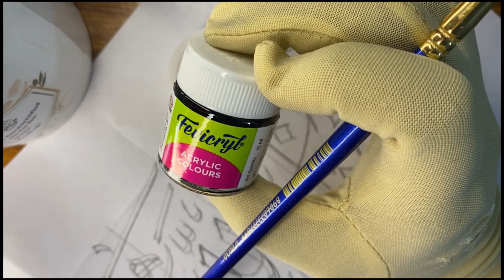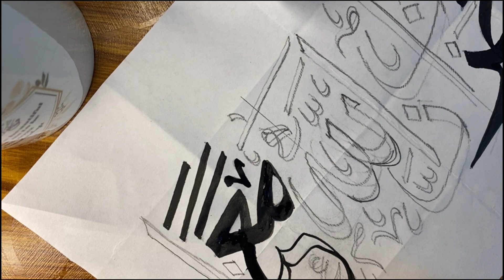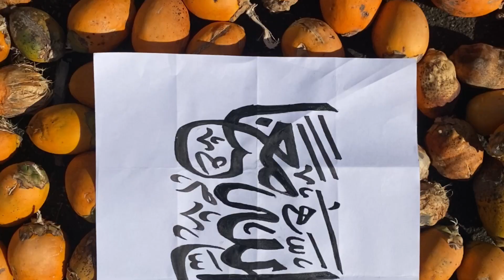How to write arabic calligraphy / calligraphy with pencil